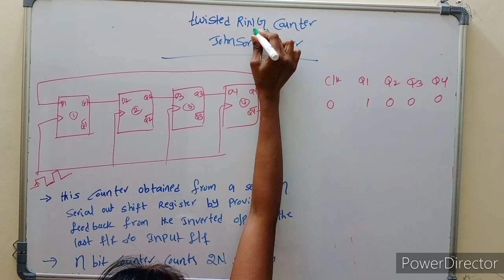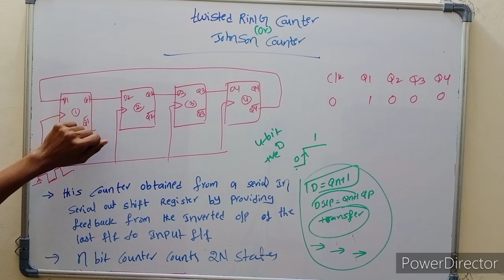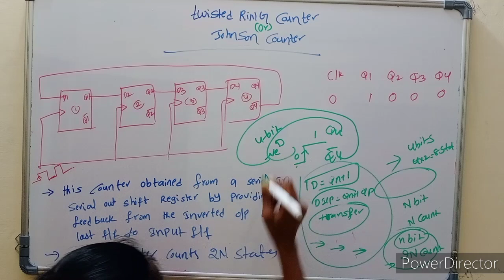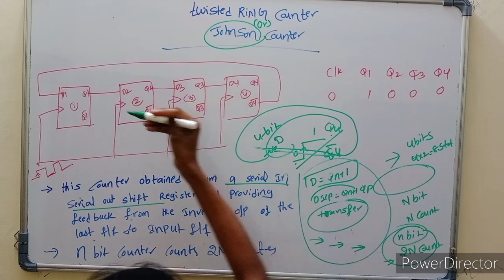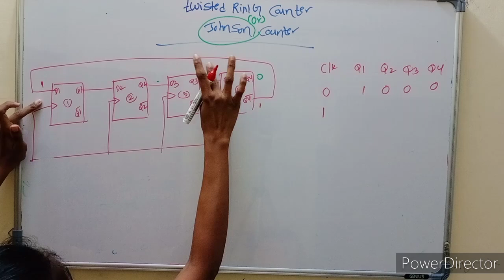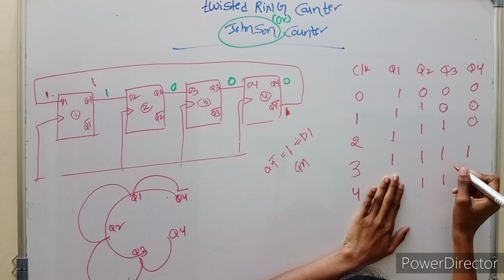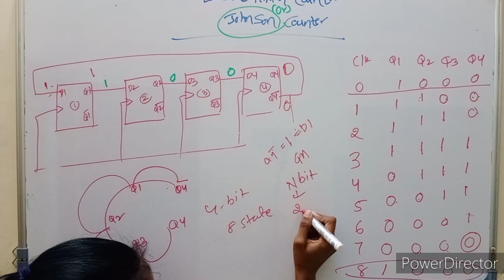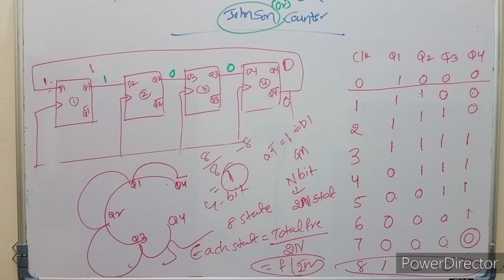Johnson Ring Counter In Telugu || Twisted Ring Counter || Counters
In this video i have  explained about john Ring Counter in telugu